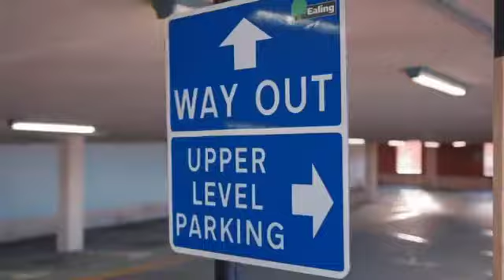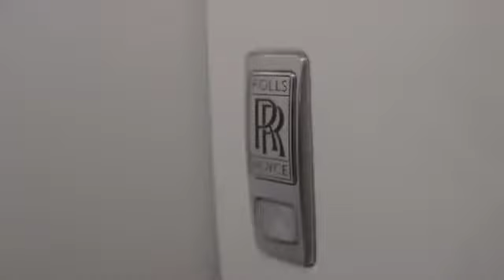24/7 (Original Song) Navaan Sandhu | Latest Punjabi Songs 2021 | New Punjabi Songs 2021